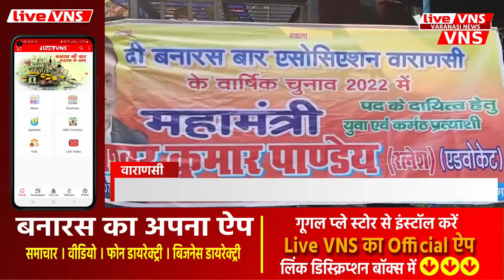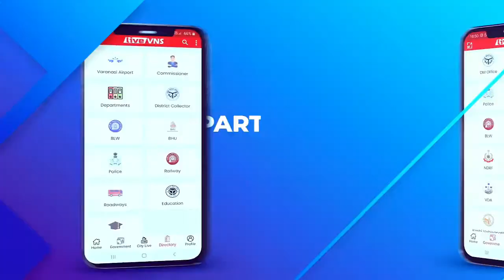दी बनारस बार एसोसिएशन : गहमागहमी के बीच शुरू हुआ वार्षिक चुनाव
दी बनारस बार एसोसिएशन : गहमागहमी के बीच शुरू हुआ वार्षिक चुनाव, मतदान कक्ष में फोटो खींचते पकड़े गए 5 मतदाता